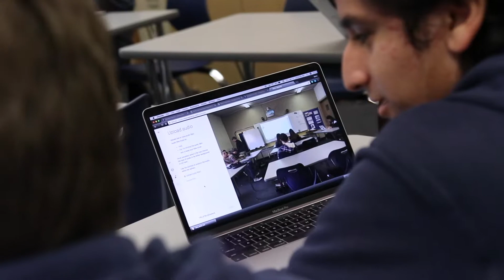Middle School Exploration | Virtual Reality: Imagining the Possibilities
Virtual reality gives students the chance to experience things that they never would be able to in a real environment. For example, with this technology our classes can go on a field trip to virtually any place in the world with the teacher as their guide or students can create their own enhanced presentations for their classes using virtual reality.